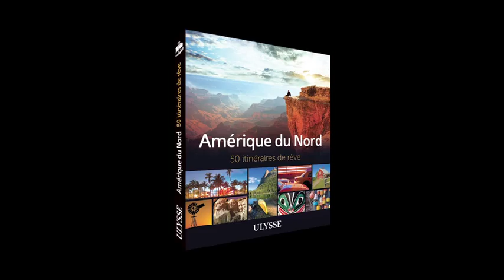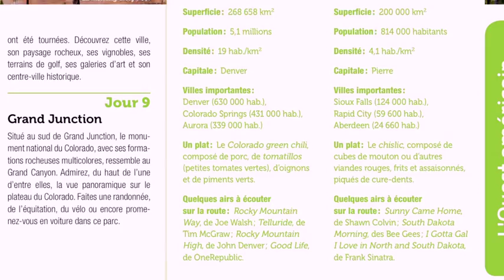Amérique du Nord, 50 itinéraires de rêve - Vidéo Ulysse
Amérique du Nord – 50 itinéraires de rêve vous fera voyager dès la première page! Ce magnifique album se présente comme une splendide source d’inspiration et une boîte à outils pour imaginer et préparer son futur voyage en Amérique du Nord, sur les plus belles routes du Canada et des États-Unis.

Décrit au jour le jour, chaque itinéraire met en lumière les expériences inoubliables à vivre, les beautés à voir et les découvertes étonnantes à faire.

Amérique du Nord – 50 itinéraires de rêve, un livre pour s’évader, une boîte à outils pour imaginer votre prochain voyage!